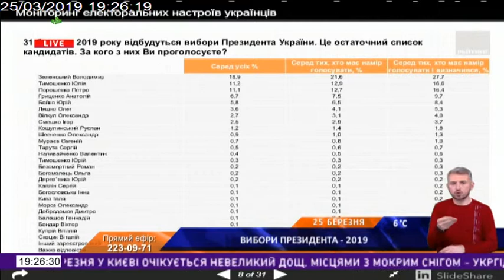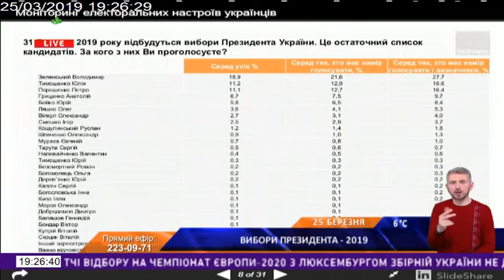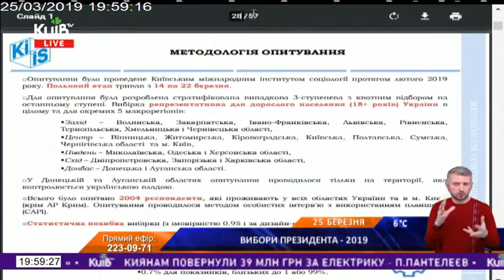25.03.19 Київ Live 19.20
Вибори – 2019.